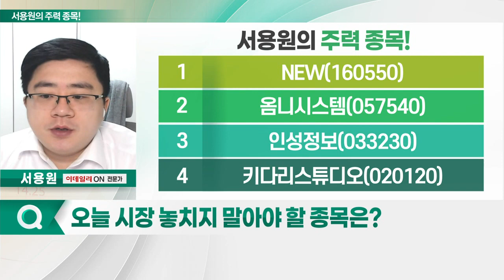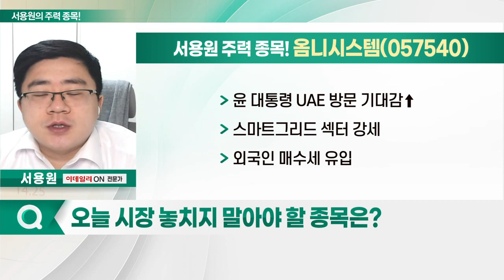NEW, 옴니시스템, 인성정보, 키다리스튜디오_서용원의 주력 종목 (20230112)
1. NEW(160550)
2. 옴니시스템(057540)
3. 인성정보(033230)
4. 키다리스튜디오(020120)

NEW(160550)
- 영화 및 드라마 제작·배급
- 中 한한령 해제 따른 콘텐츠 매출 증가 기대
- 계열사 스튜디오앤뉴, 드라마 4편 계약 임박
- 조정 시 분할 매수 가능

- 디지털 계량기 등 디지털 방식 계측기 개발
- 흑자 전환 기대감
- 윤 대통령 UAE 방문 기대감↑
- 스마트그리드 섹터 강세